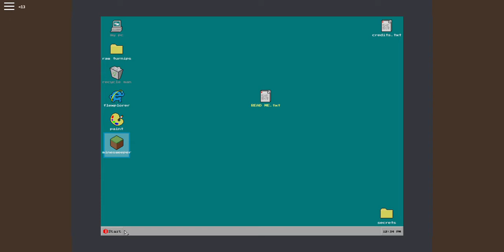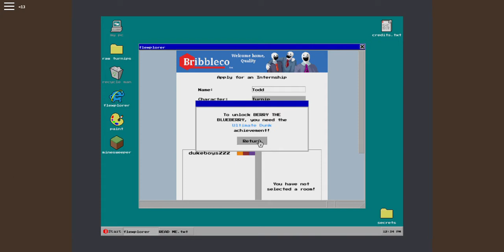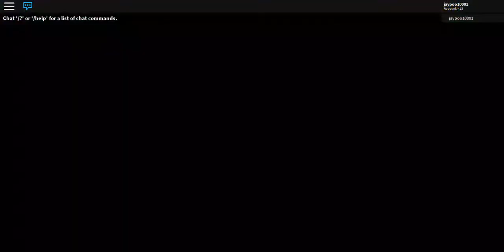I'M A BLUEBERRY?! | Roblox Cleaning Simulator